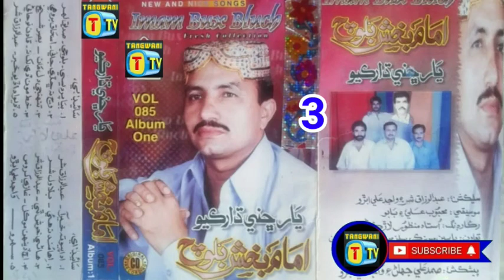IMAM Bux Baloch old song vol 085